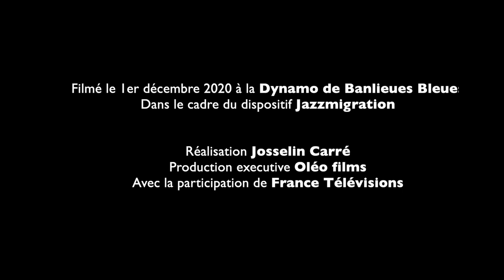Go To The Dogs! – Teaser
Aristide d’Agostino – Trompette
Arnaud Edel – Guitare
Thibaud Thiolon – Saxophones, clarinette
Samuel Foucault – Basse
Jean-Emmanuel Doucet – Batterie

Cadre :
Célidja Pornon
Prune Brenguier
Denis Rodier

Prise de son et mixage :
François Gueurce
Zakaryya Cammoun

Production exécutive :
Oléo Films

Moyens techniques :
Oléo Film, Boulevard de la Prod, Groupe LAPS, Tigre, Taïpan, Readymade Factory, La Cave à Son

Vidéo enregistrée à La Dynamo de Banlieues Bleues à Pantin, le 2 décembre 2020